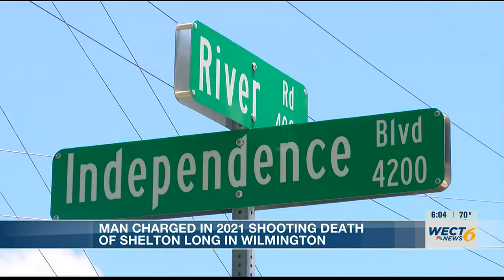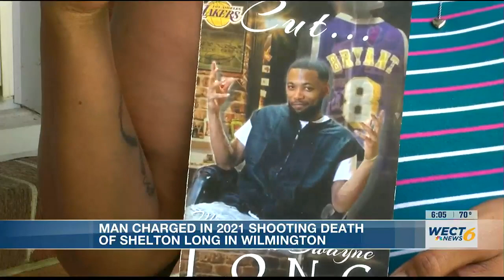Wilmington man charged with murder in 2021 shooting, victim’s mother relieved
A Wilmington man has been charged in a 2021 fatal shooting, according to the Wilmington Police Department.